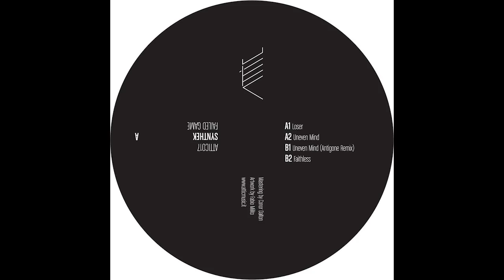Synthek - Uneven Mind [ATTIC017]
Artist: Synthek
Title: Failed Game
Remixer: Antigone
Label: Attic Music
Catalogue: ATTIC017
Format: 12" Vinyl
Genre: Electronic
Style: Techno
Release date: 27th of October 2017

Tracklist:
A1. Loser
A2. Uneven Mind
B1. Uneven Mind (Antigone Remix)
B2. Faithless

Berlin based producer ''Synthek'' is a renowned name within contemporary Techno. Besides succesfully running his label Natch Records, he has been also a resident at the infamous Tresor.
For the seventeenth installment in the string of Attic Music releases, Synthek (Luca Landolfi) comes up with a staggering EP that contains a lot of adventurous drum patterns, bold arrangements and swells of daring FX.
On the A side we find ''Loser'', which is a brave cut of spherical yet moody techno that uses a buldging percussion line and otherwordly fx to create an ominous vibe. ''Uneven Mind'' is an exotic cut with tough drum sounds that uses a hypnotic synth swell that cuts throughout to create an alarming atmosphere. French producer and Concrete resident Antigone comes up with an uplifting (eight minutes long) remix for ''Uneven Mind'' on the B side which is beautifully orchastrated throughout.
''Faithless''is a percussive cut with intense FX blips.